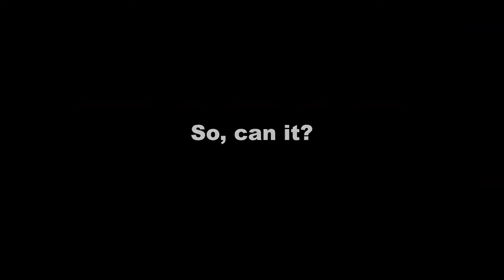Exped Dreamwalker - the parade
Dave and Josh go for a ride.